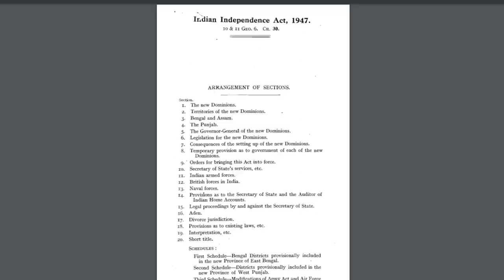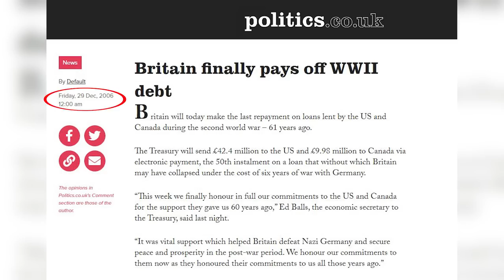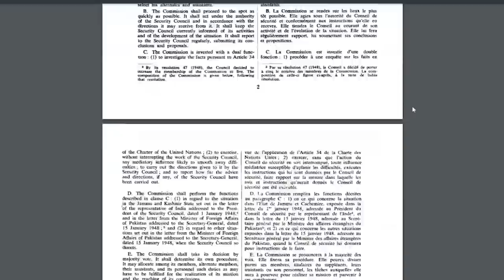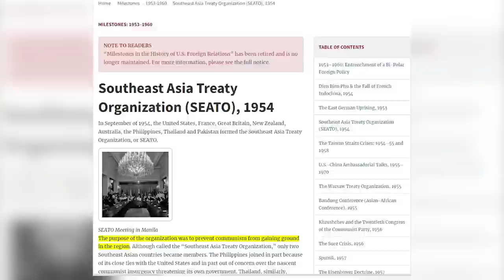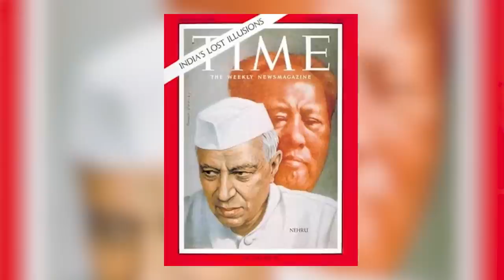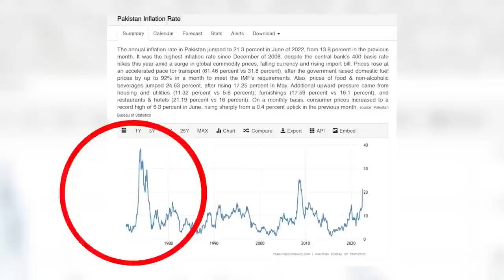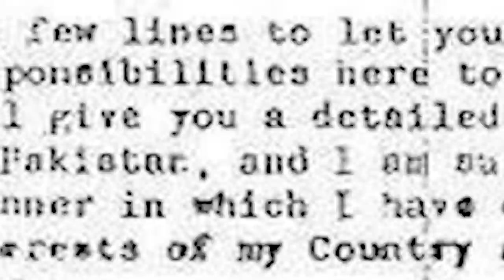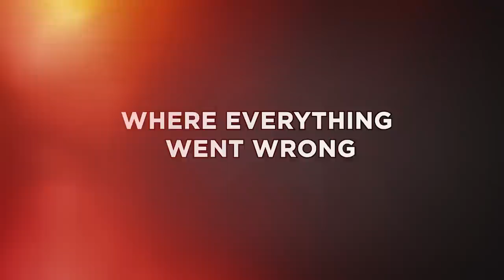Is Pakistan ALWAYS Ruled by Its Army? | K2K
Pak Army, despite being the defendant of the nation, is not considered truly patriotic according to the political class of Pakistan. So, the question is, is Pakistan's Army the main problem for Pakistan? Or have the politicians made the army a scapegoat for their own failures?
00:00 Intro
00:28 Background Info
01:00 How Army became so important
04:03 The Flaw in the Plan
06:10 UN Resolution, Pakistan's Greatest Blunder
08:35 The Development of the institution
10:08 Opening of the eyes
14:26 The Cornered Mindset
16:24 The Rise of ISI
19:20 Where Everything Went Wrong
21:25 Bottom Line

Initially, K2K started with a mission to document Pakistan in an authentic, reliable manner.
Pakistan doesn’t have TV channels such as National Geographic, Discovery, Travel, History etc. hence we decided to fill that gap.
We want to tell the Pakistani story... impartial, well-researched, and concise. From Karachi to Khyber, from Kemari to Khunjrab. Welcome to K2K.

Habib Bank:
Title: Tayyab Ibrahim
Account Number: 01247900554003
SWIFT Code: HABBPKKA
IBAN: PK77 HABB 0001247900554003